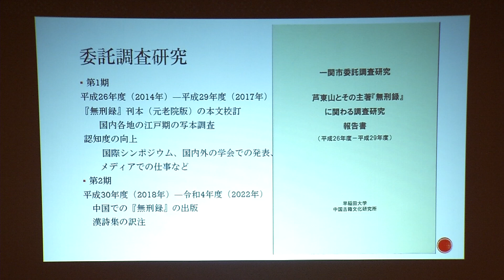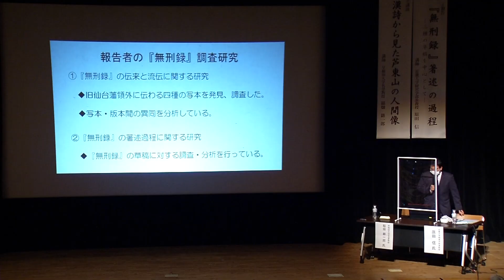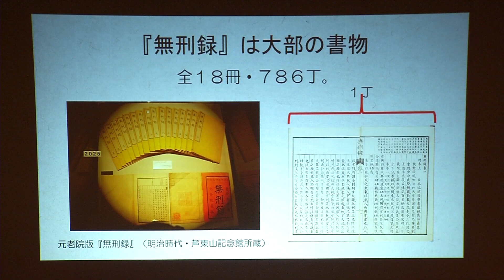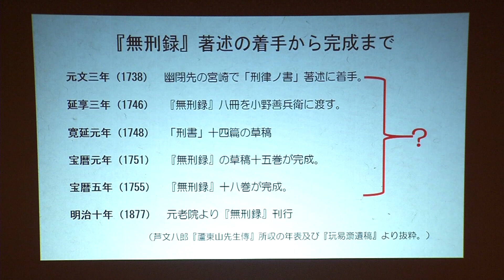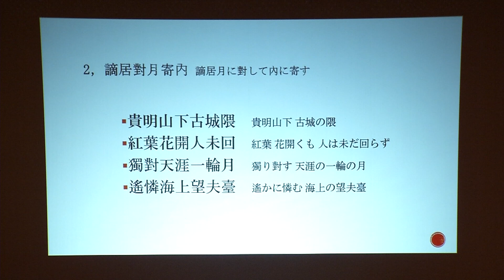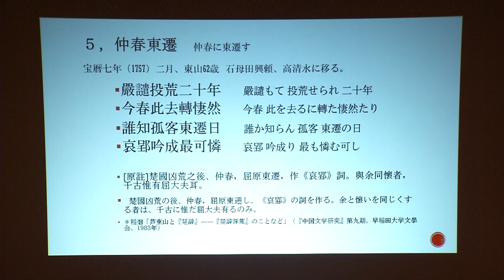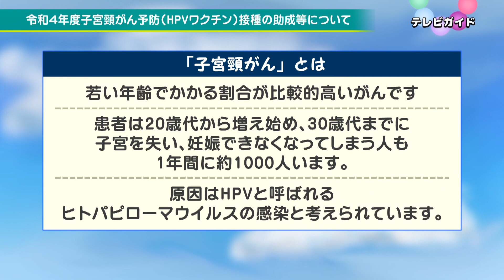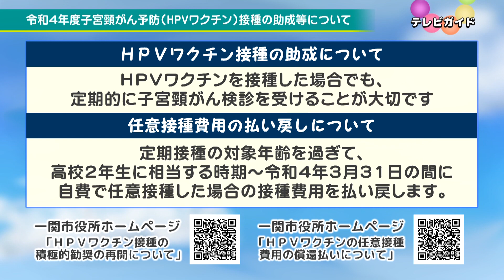テレビ市政だより 202212 3 「芦東山とその主著『無刑録』に関わる調査研究報告会」